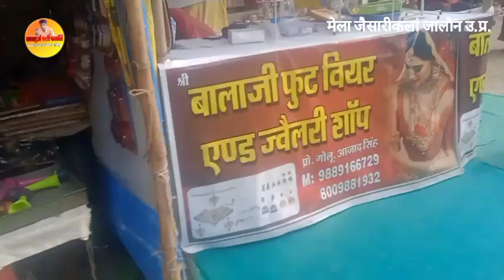jaisari kala mela 2022 jalaun/mela jaisari kala UP/जऐसआरई कला मेला 2022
Jaisari kala ka mela UP ke District Jalaun ke ek chhote se Village me yearly lagaya jata hai.Yah Village Orai City ke bilkul nearest est direction me hai.Yeh bachhon ke liye bahut hi romanchak rahta